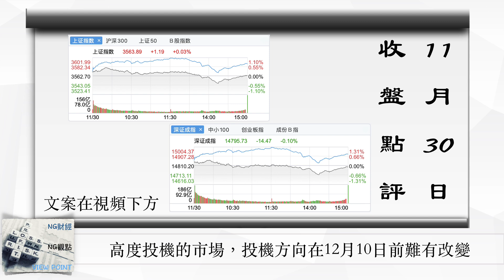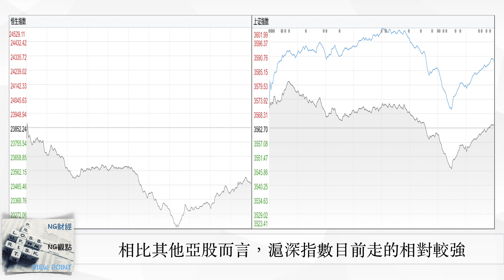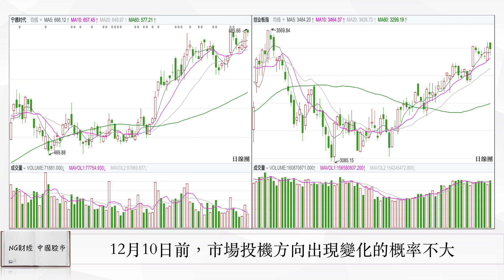高度投機的市場，投機方向在12月10日前難有改變 | 中國股市 | 2021年11月30日收盤點評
今天盤面上滬深指數是一個小漲小跌，最終上證這邊雖然收紅，但是沒有能夠站上5日線，創業板這邊雖然下跌，但是也沒有跌破5日線，量能方面，今天兩市的量能有所放大，今天是1.22萬億左右，北向資金方面今天是淨流出34.11億。那麼這是今天大盤的一個大概情況，

我們說今天的大盤，你也可以說它走的不錯，因為當今天下午，亞洲股市全線跳水的時候，雖然滬深指數也被帶了下來，但是隨後是有一個小幅反彈，相比亞洲其他市場來說，要明顯好不少。

但是另一方面，目前這種板塊輪動的投機操作環境，我們估計還要維持一段時間，
首先，外圍市場方面，雖然在這次南非新變種病毒出現之前，也有其他的變種病毒出現，但是這次美國股市和歐洲股市的震蕩幅度，明顯要比之前更大，今天下午亞洲股市的全線跳水，也和美股電子盤在午後出現下跌有關，歐美股市在高位，出現這種幅度的震蕩，這本身就說明瞭目前市場的投機比例是非常高的，但是另一方面，根據過去10年的情況看，每年聖誕節前後，美股都會有一波小行情，所以，我們估計在12月，美股方面應該就是高位震蕩，即使出現調整，向下調整的幅度不會超過10%

其次，中國最新公佈的PMI數據顯示，雖然內需市場依然不好，但是外部需求在一定程度上對衝了內需不振的影響，因此，這會導致管理層很可能會延後經濟刺激政策出台的時間，也就是管理層很可能會在外部需求放緩跡象出現之後，再祭出刺激政策來刺激內部需求，

所以這樣看的話，即使你再不喜歡，12月的A股，很大可能依然是一個個股投機操作的環境。板塊方面，我們認為在12月10日之前，應該還是之前我們提到的那些，但是在12月10日之後，可能會有改變，這裡我們說的是可能。我們看到寧德時代目前在技術指標上，已經出現頂背離的表現，這會制約寧德時代在12月份的上漲空間，其次，12月10日一旦寧德時代實現，被納入到滬深300成分股之後，會不會出現利多出盡的表現，這也是需要我們密切留意的地方。所以，目前大致的判斷是，如果沒有意外，12月份依然會是個股投機的操作環境，至於投機的板塊，在12月10日之前出現變化的可能性不大，但是12月10日之後，會不會有變化，這個需要留意

接著我們看一下，今天的龍虎榜，今天主要獲得機構資金增持的一共有14家，
首先來自之前幾個熱點題材來裡面的，一共有10家
金圓股份，盾安環境，紅星發展，天潤工業，嶸泰股份，聖龍股份，國機汽車，天奧電子，煜邦電力，鳴志電器，

隨後的4家，分別是
紫光國微，數字貨幣
民德電子，移動支付
中鎢高新，新材料
中遠海能，港口水運

最後，我們看一下，今天北向資金個股情況，今天北向資金淨流入前6名的，分別是
紫光國微，贛鋒鋰業，寧德時代，傳音控股，陽光電源，國軒高科，

而今天北向資金淨流出前6名的，分別是
貴州茅台，中遠海控，五糧液，國電南瑞，中國平安，伊利股份，